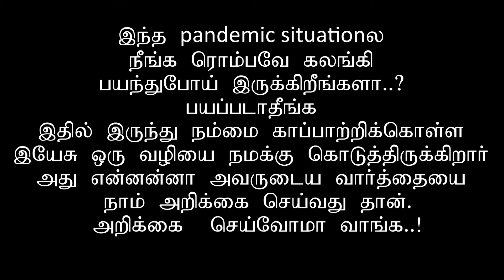THE MAGIC WORDS | GOLDEN APPLE DAY 09